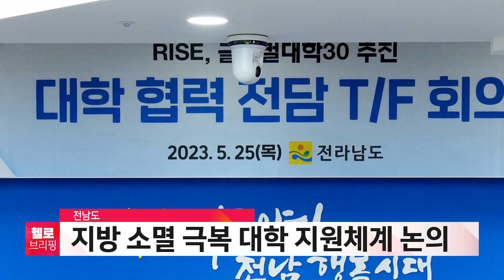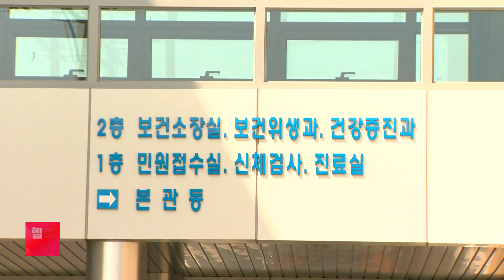전남브리핑 5월 26일(금) 23년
1. 순천 돼지 축사서 불...450마리 폐사
2. 전남 국회의원 10인, 의대·대학병원 신설 촉구
3. 전남도, 지방 소멸 극복 대학 지원체계 논의